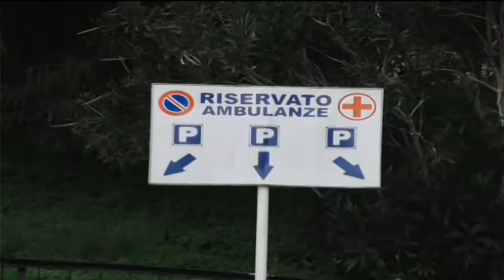PALMI: CALCI E PUGNI IN CORSIA | IL VIDEO